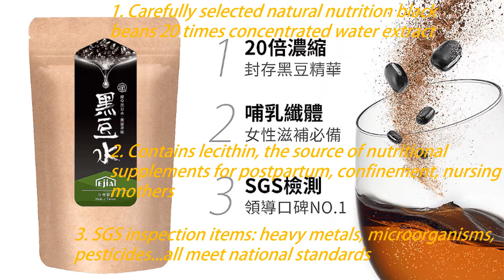Ejia Fiber Beans Q Red Bean Water Brew Type 易珈生技纖Q紅豆水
🔔Who's fit to drink red bean water? ​
Prone to edema, poor metabolism, cold hands and feet, menstrual discomfort, pregnant women, anemia. ​
ⒶRed beans are a fairly mild and non-toxic, except for kidney disease patients to pay special attention to high potassium and water intake. ​
ⒷRed beans are rich in iron, so when eating, avoid foods that will hinder iron absorption, such as tea and coffee. ​
ⒸRed beans are beneficial to the effect of urine, so people who frequently pee should not eat more, before bed also try to avoid eating.​